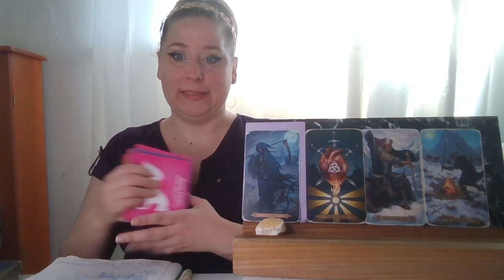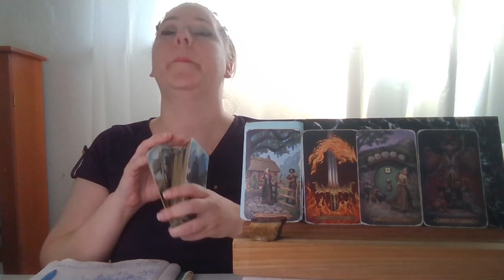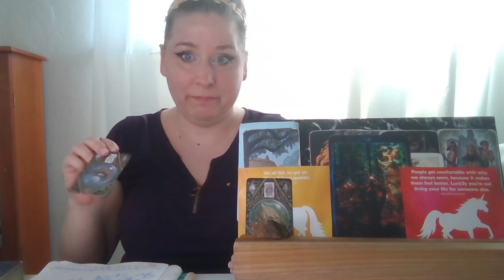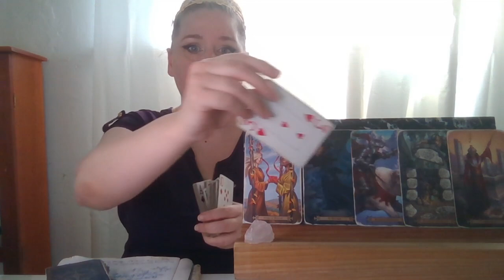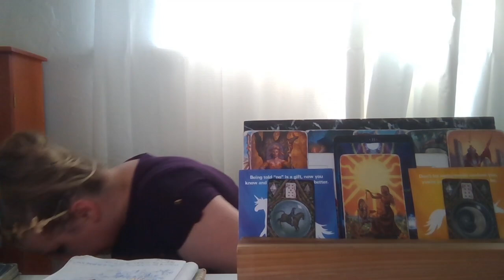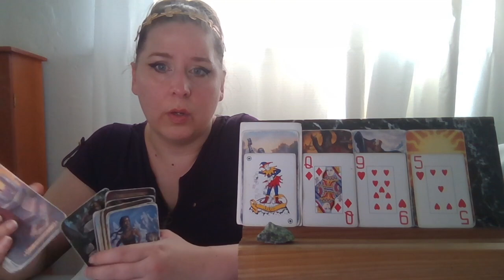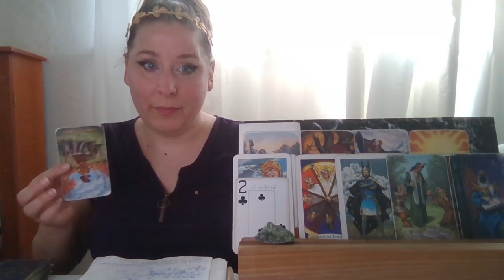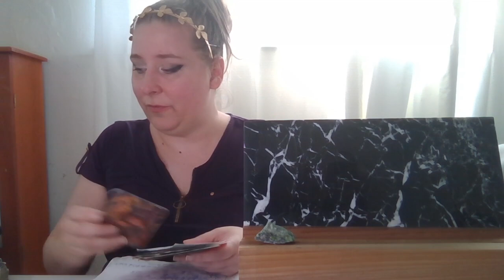Should You Stay or Should You Go? Pick a Card Tarot Reading!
Should you stay or go? Is there any point to waiting in this situation? Should you put your energy and effort somewhere else. This reading is for anyone who wants to know whether they should wait or move on. I hope this brings you joy and healing. Remember that only you can control you & take action on your goals. You are always worthy of love, kindness, and respect!

Pile 1) 0:58

Pile 2) 11:47

Pile 3) 32:22

Pile 4) 53:10